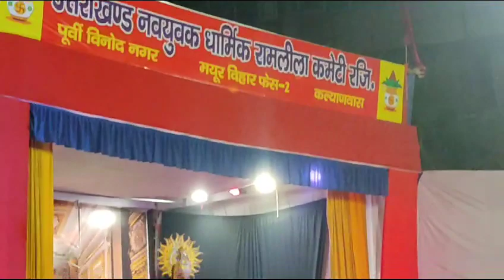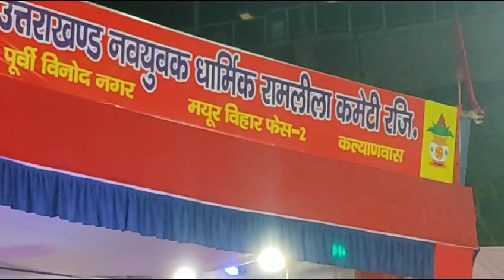रामलीला Day-9,रावण अपने वीर पुत्र मेघनाथ की मृत्यु पर शोक जताया हुआ#ramlila2023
उत्तराखंड नवयुवक धार्मिक रामलीला कमेटी के मंच से